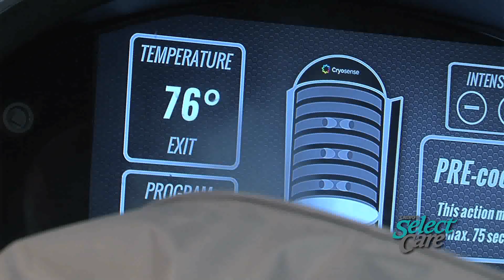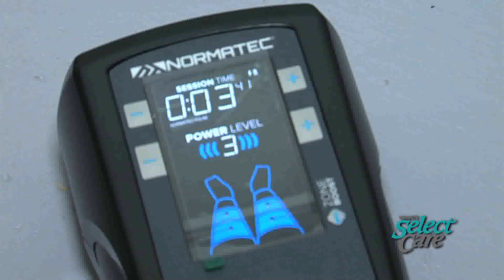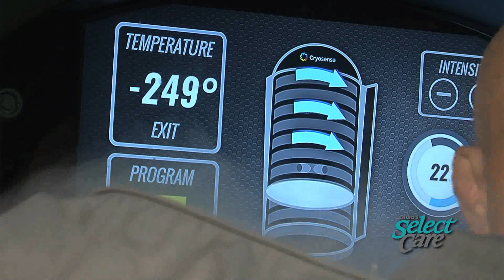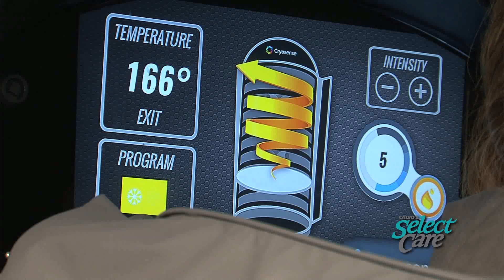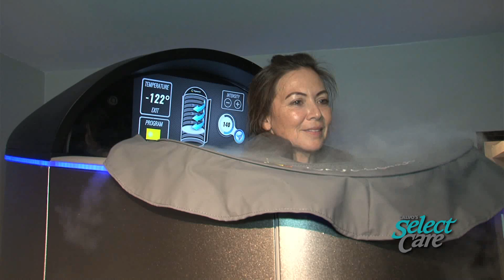Daily Renewal: Jon Muth (Synergy)